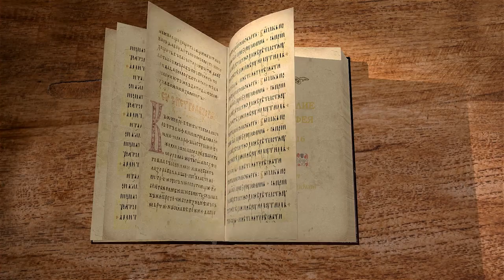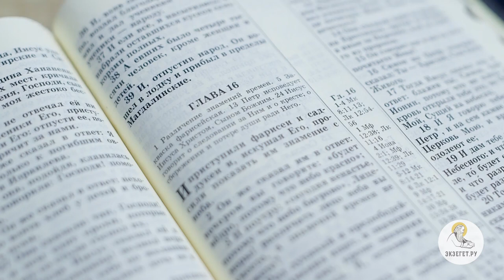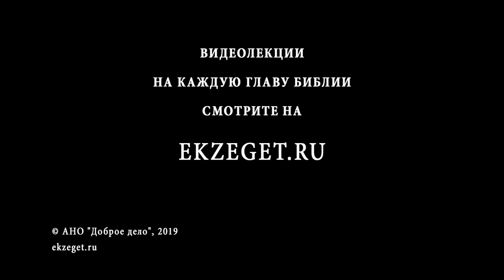Евангелие от Матфея. Глава 16. Андрей Солодков. Новый Завет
Продолжаем цикл лекций Андрея Солодкова на Евангелие от Матфея. В данном видео даётся толкование на 16-ю главу.
В этой главе Господь Иисус Христос ведет разговор с фарисеями и саддукеями.
Они просят показать чудес, знамения с неба.
Спаситель их обличает.
Перебравшись на другую сторону реки, Христос предупреждает своих учеников быть осторожными с фарисеями.
Ученики не сразу понимают слова Спасителя.
Учитель обращается к своим последователям и спрашивает их: "За кого вы Меня почитаете"?
Почему Господь называет апостола Петра камнем?
Что не может одолеть врата ада?
В чем заключается мудрость Божья?
Что запретил Христос своим ученикам?
Что открыл Иисус своим ученикам?
Соблазн апостола Петра.
Чем нужно было пожертвовать, чтобы идти за Христом?
Какая польза человеку приобрести весь мир?
От чего зависит будущее каждого христианина?